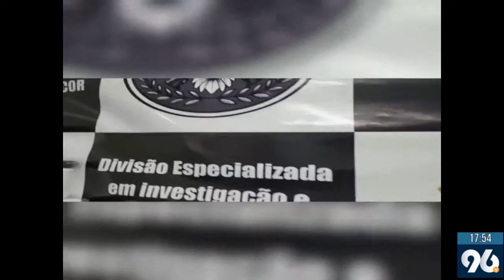Policiais prendem "braço direito" de principal trafici*nte do RN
Já conhece o nosso Instagram? Acesse, siga e compartilhe